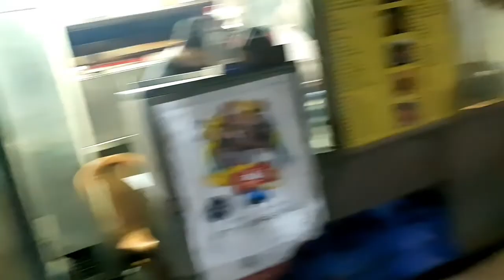I Completed So Many Subscribers || Finally The Long Wait Is Over😀😀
Love
Xoxo
Fahria